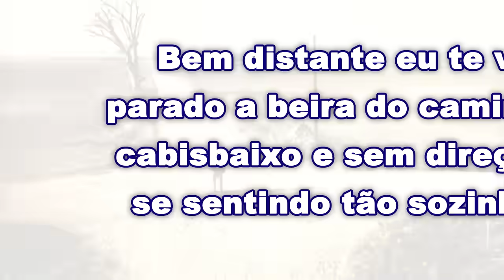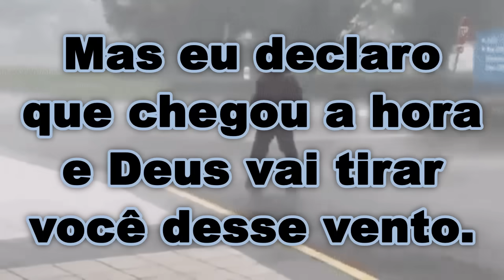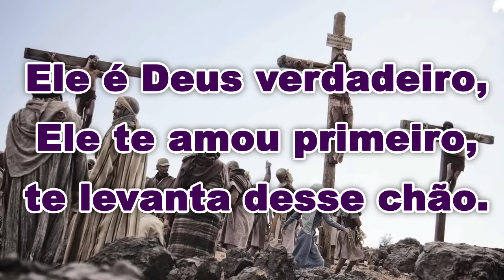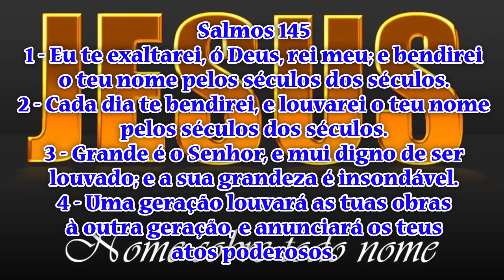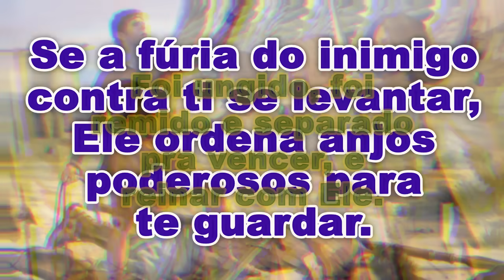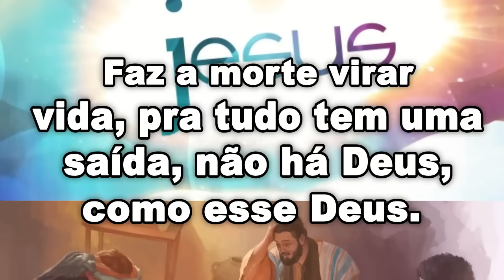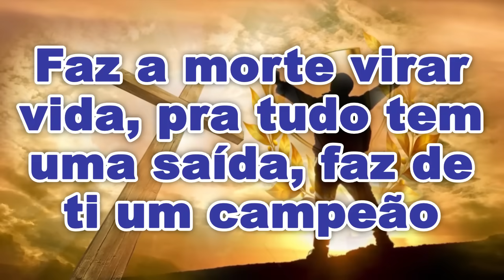Shirley Carvalhaes - Há uma saída - Voz e Legenda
Artista: Shirley Carvalhaes
Álbum; Há Uma Saída
Autor: Fabiano Barcellos
Ano: 2003